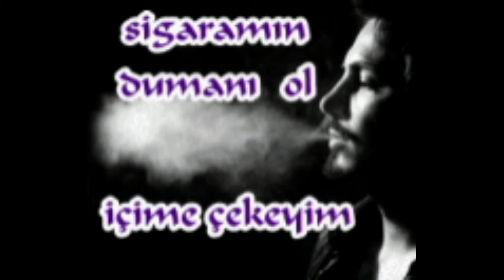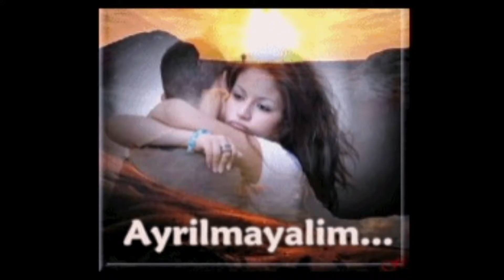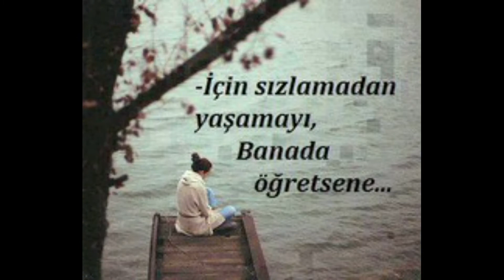SesliHelal.Com,Sesli Chat,Sesli Sohbet,SesliHelal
SESLİHELAL.COM